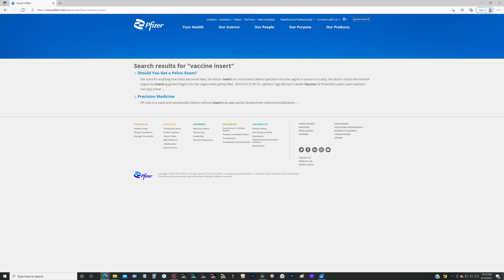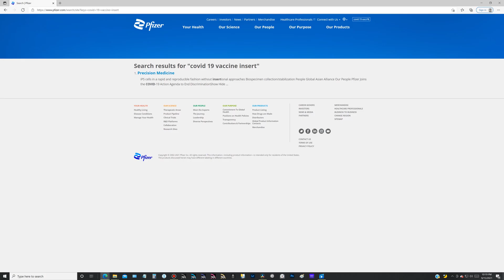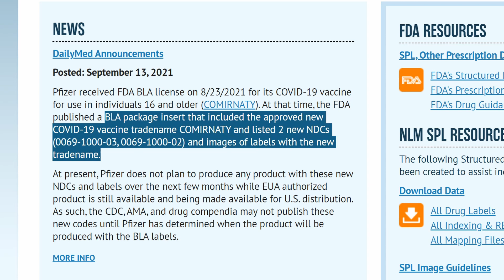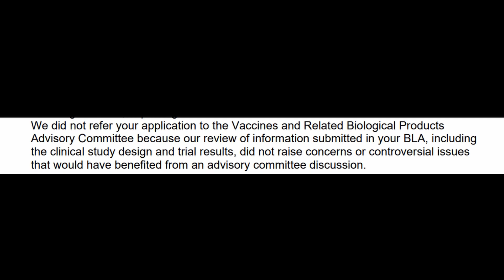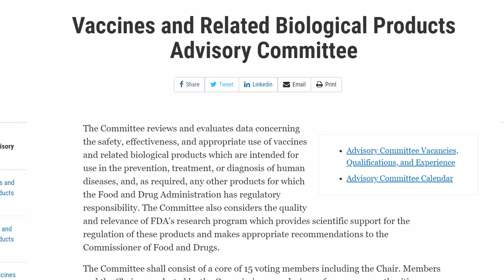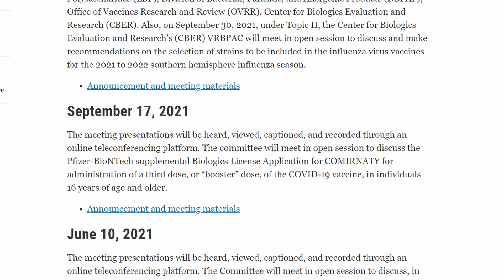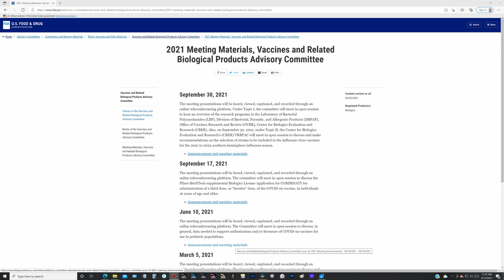FDA's Approval of Pfixer's Vavvine Sept 15, 2021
Links used in Video:

COMIRNATY- covid-19 vaccine, mrna injection, suspension
Pfizer Laboratories Div Pfizer Inc

DailyMed Announcements
(The Daily Med was referenced on the FDA's website as an official forum for their (FDA's News)

FDA's Approval Letter to Amit Patel and Elisa Harkins of Pfizer.